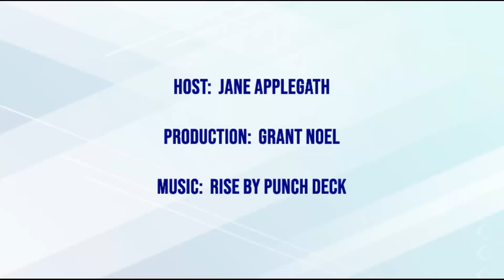THE POWER OF JOY - Brandy Gillmore with Jane Applegath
(Addt'l Links below)

Matshona wrote: Your mind is a reservoir of potential; your heart an ocean of strength; your soul a well of talents; and your body a vessel of power.

Brandy Gillmore is a researcher and mind-body healing expert who has been captivating audiences worldwide with her groundbreaking ability to demonstrate radical healing using the power of the mind.

Using medical thermal imaging, she has been able to show visual proof of incredible healing results. Her results, and case studies have been published in a prestigious medical journal. She has also been a TEDx talk presenter and featured in several documentaries.

Brandy's eye-opening discoveries stemmed from her own debilitating injury. After an accident in 2003 left her disabled, in excruciating pain, and without hope of recovery. That is when she began her search for a cure.

After years of exploring every avenue for healing, she discovered research that changed the course of her life with a complete recovery.

In her new book, Master Your Mind and Energy to Heal Your Body, You Can Be Your Own Cure, Brandy shares the hidden research that is the key to her healing and teaches others how they too can realize life changing miracles with her step-by-step, easy to follow roadmap to thrive with optimal health!

Brandy’s message: The reality is that our minds possess an extraordinary ability to heal, far beyond the placebo, and Brandy's new book provides readers with the knowledge and tools to access the hidden potential of our minds and our inner ability to live fully.

Book:
• Master Your Mind and Energy to Heal Your Body: You Can Be Your Own Cure

TEDx Talk:
• Could This Be the Missing Link to Your Health

Free:
• Free Limited-Time Self-Healing Training: 90-min Masterclass
Free online Masterclass training to help people understand how to get results.

This is a video of a volunteer who is being monitored using medical thermal images. You can watch as she uses her own mind to free herself from physical pain.

Course:
• From Illness to Wellness: The GIFT Method deep-dive training.

Podcast:
  • Heal Yourself. Change Your Life